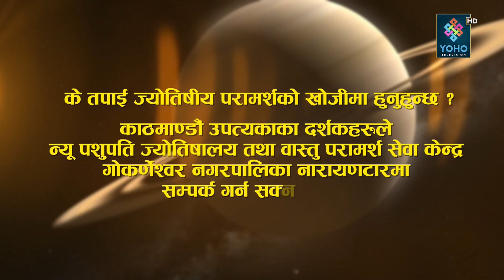ज्योतिष दर्शन (२०८०/०९/०६) || Jyotish Darsan || Shiva Raj Gautam